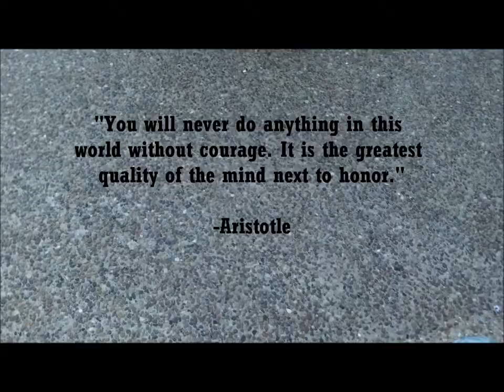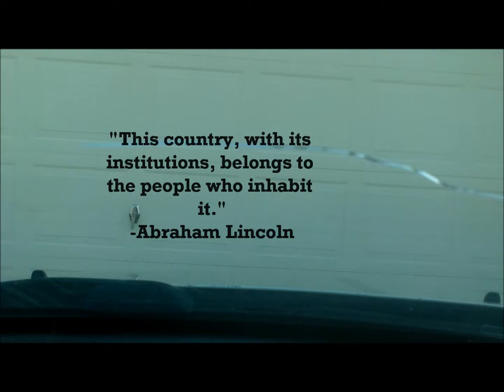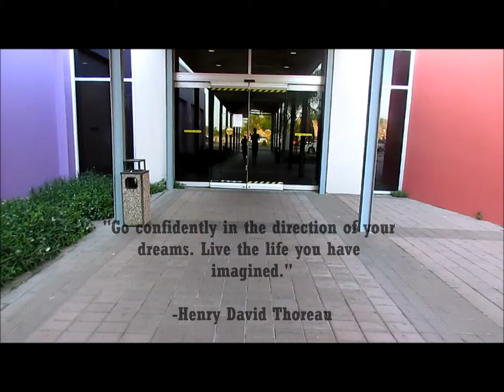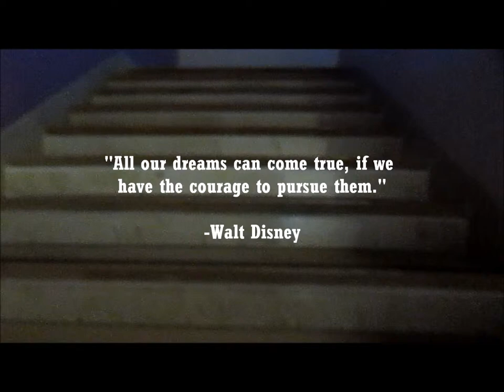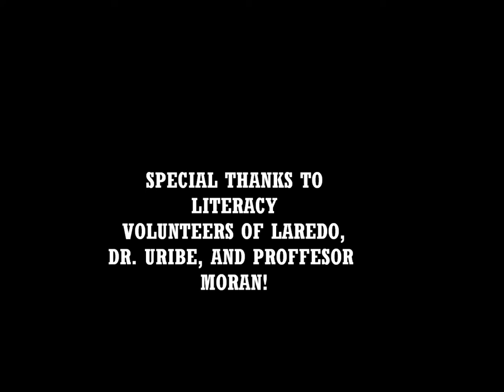The Road to Literacy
Literature and film class T,TR group 4
Francisco campos Jr, Maricela Ramirez, Robert Godines, Rudy Rodriguez, Lilian Gaytan, Jorge Solis